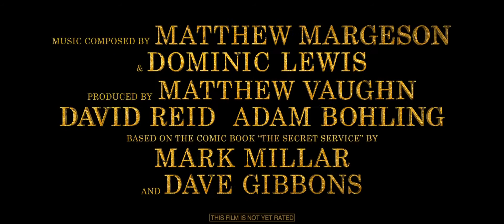The King's Man - Official Trailer 2 (2020) | Matthew Vaughn | Gemma Arterton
This February, witness the rise of the civilized. Watch the new trailer for The King’s Man now.

As a collection of history's worst tyrants and criminal masterminds gather to plot a war to wipe out millions, one man must race against time to stop them. Discover the origins of the very first independent intelligence agency in The King's Man.

Based on the Comic Book “The Secret Service” by Mark Millar and Dave Gibbons
Produced by: Matthew Vaughn, David Reid, Adam Bohling
Cast:  Ralph Fiennes, Gemma Arterton, Rhys Ifans, Matthew Goode, Tom Hollander, Harris Dickinson, Daniel Brühl, with Djimon Hounsou, and Charles Dance